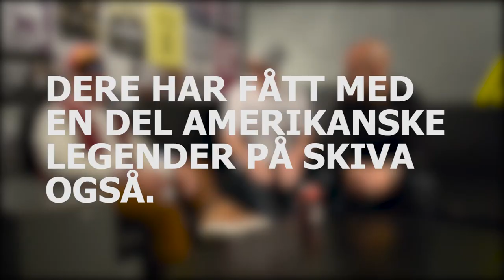Da Playboy Foundation-intervju del 1 om hatere og "Putter Det Ned 4Ever". | YLTV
Vi tok en prat med Oral Bee, Mr. Pimp-Lotion og Big Ice før deres utsolgte konsert på Blå 08.10.15 i forbindelse med slippet av "Putter Det Ned 4Ever".